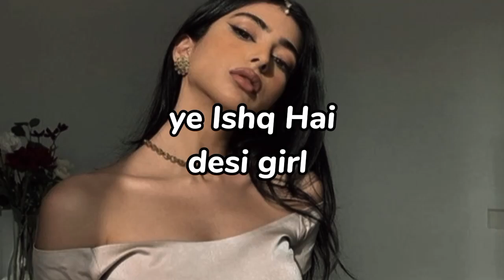ye Ishq Hai - sped up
Thank You. Keep Rocking and Keep Supporting.